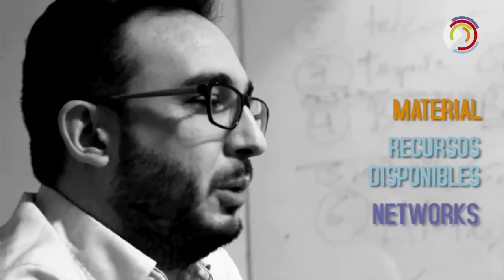Martín Frascarolli - Ecosistema Emprendedor Córdoba